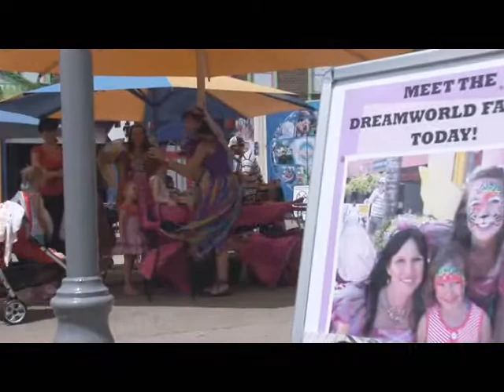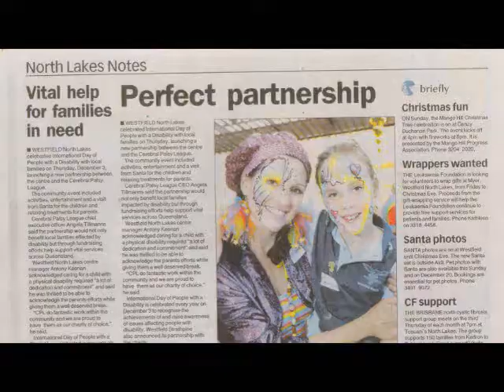THE FACE PAINTING COMPANY are the Exclusive face painters for Dreamworld, in Queensland. The main attraction and character is Purplena the fairy. Purplena and her team bring international, rare, and unique designs - like no other. Purplena has been trained by world acclaimed artists (those responsible for cirque du soleil) and our superior quality applications are fast so we can paint more faces per hour.